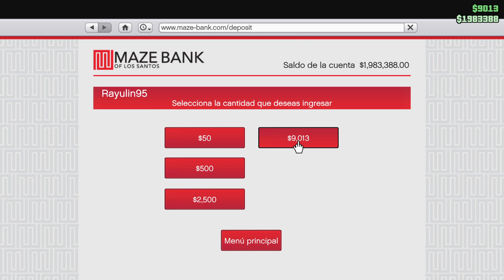Grand Theft Auto V imortal